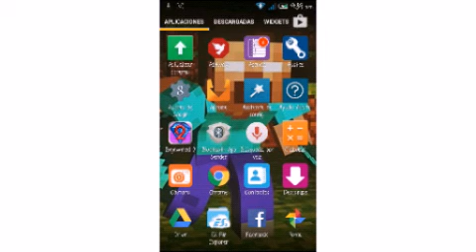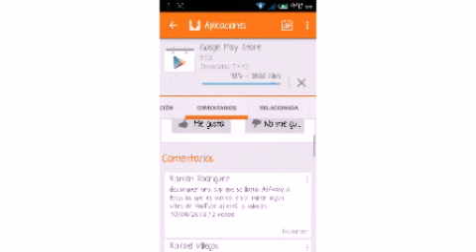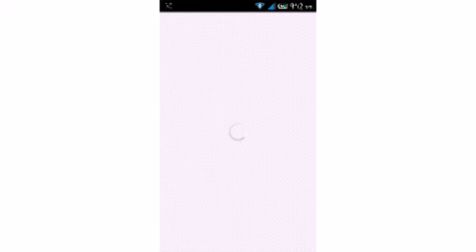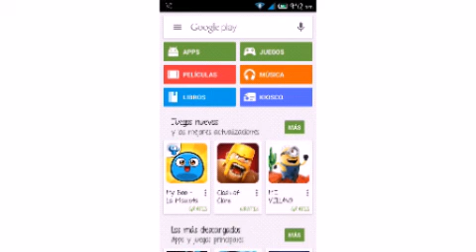Teoría de minecarft PE 0.11.1 alpha